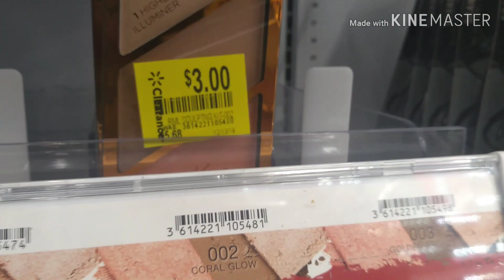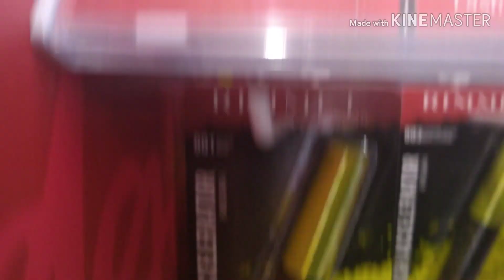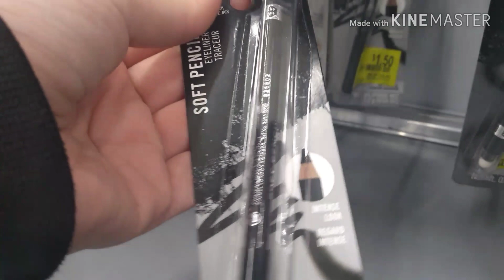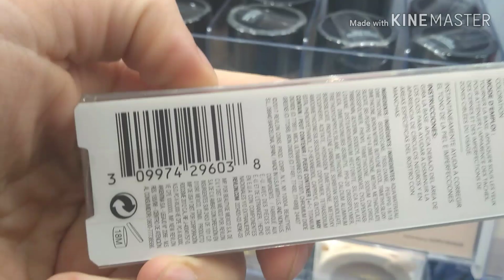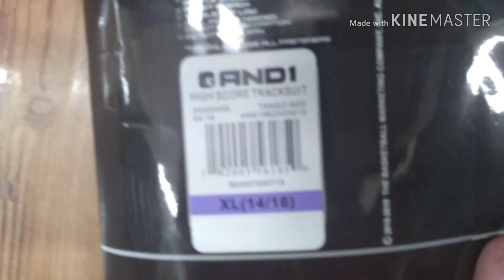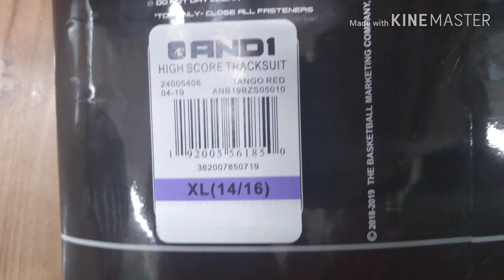HURRY! WALMART HIDDEN CLEARANCE BEAUTY- RIMMEL COSMETICS AND MORE ITEMS